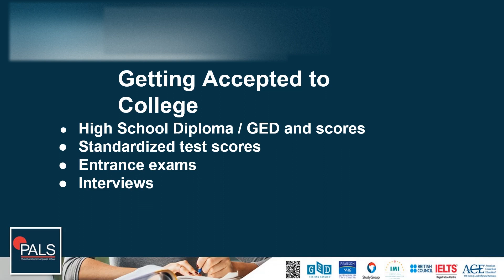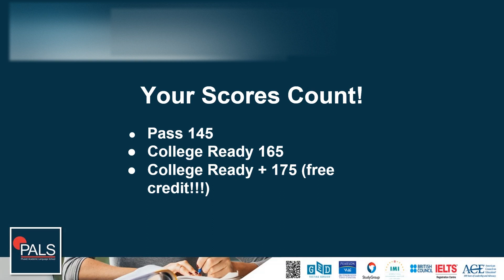Can You Get into College with a GED?